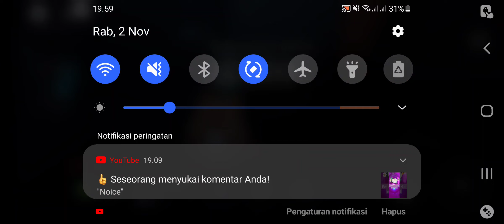Ayo a secret room?!?!?!?!?